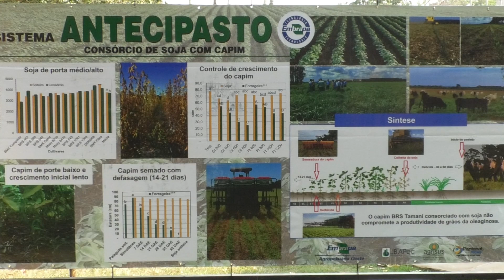Antecipasto: consórcio de soja e capim proporciona maior tempo de pastejo e tolerância à seca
O Antecipasto é um sistema de produção que consiste no consórcio de soja e capim. Nesse sistema, a semeadura do capim ocorre quando a soja ainda está em estádios iniciais no campo, o que permite que o capim se desenvolva mais rápido após a colheita da soja e que o pastejo do gado possa começar antes, aumentando o tempo total de pastejo nas áreas. Esse consórcio, desenvolvido pela Embrapa, está em fase de lançamento e é recomendado para áreas produtivas que adotam a integração lavoura-pecuária em regiões tropicais.

*O portal Destaque Rural viajou ao Mato Grosso do Sul a convite da Embrapa com todas as despesas pagas.*